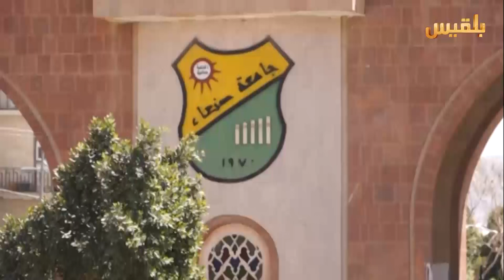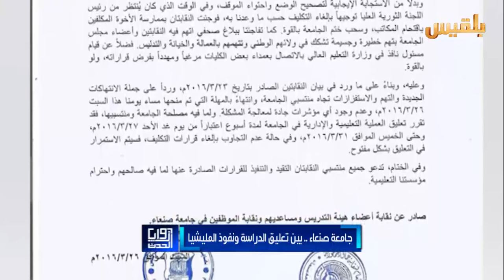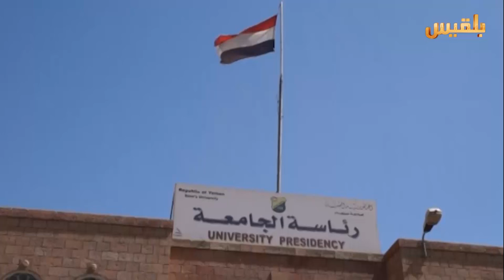زوايا الحدث | جامعة صنعاء.. بين تعليق الدراسة ونفوذ المليشيا | تقديم: شادي نجيب